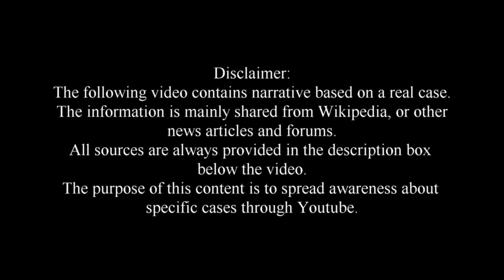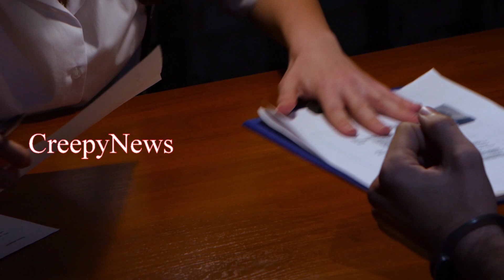The Tragic Story Of Vera Page - Unsolved Case / True Crime | CreepyNews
Vera Page is a British unsolved child murder case from the early 1930s. On 14 December 1931, 10-year-old Vera Page was reported missing after she failed to return to her Notting Hill home from a visit to a nearby relative. The child's body was found two days later in undergrowth in nearby Addison Road. She had been raped, then manually strangled to death in a murder described by one detective as "the most terrible in which I had to deal with during my career".